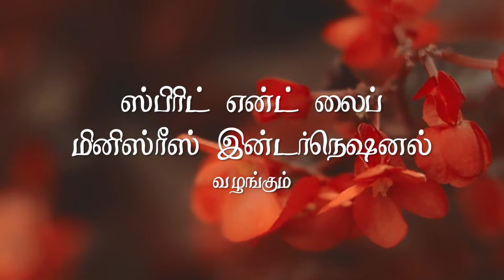JOY TV :Rev.Sundaram || Spirit And Life Ministries International - UK || 22.06.2022